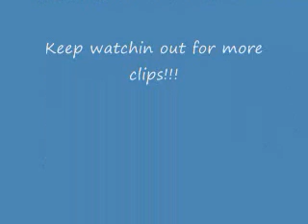Sarah Silverman Clip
Short F***Kin Matt Damon Clip! COMMENT!